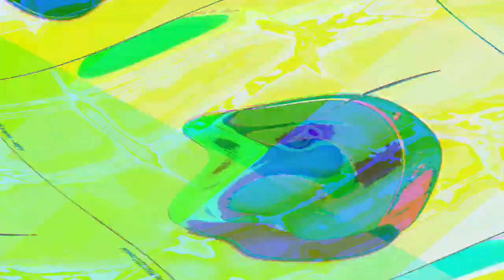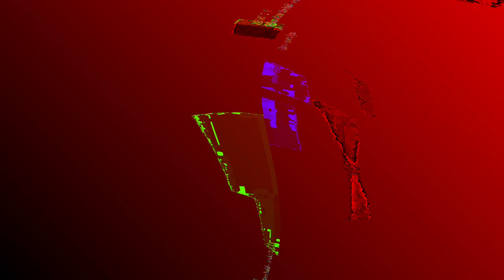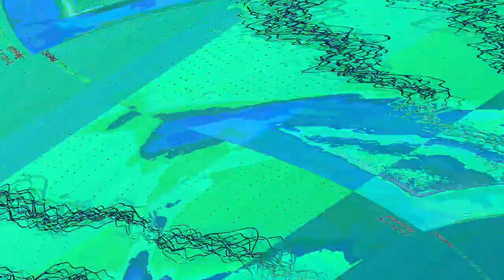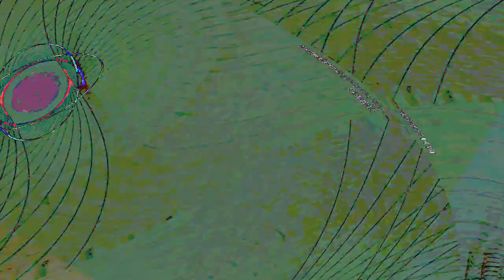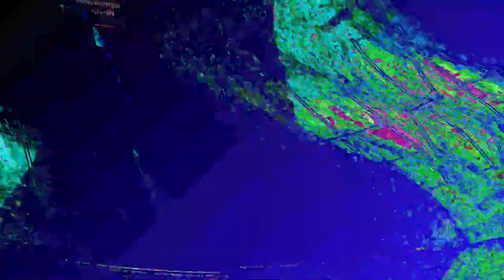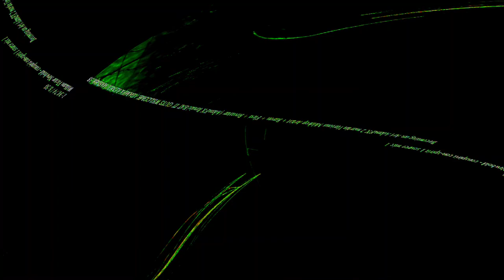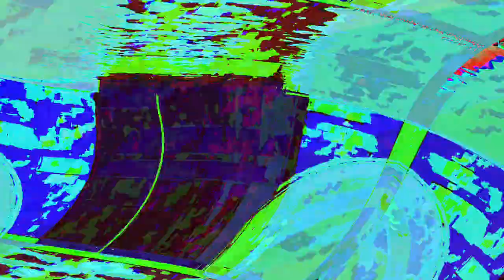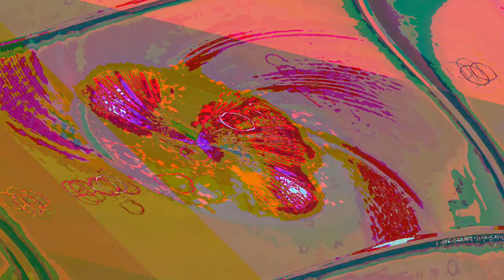[EPILEPSY WARNING] Movie 23 08 13 09h50m11s